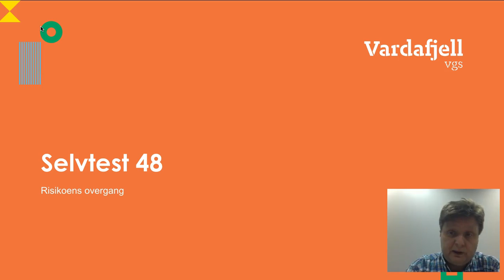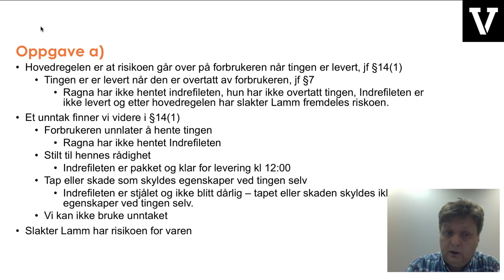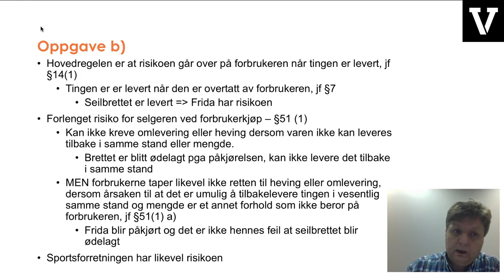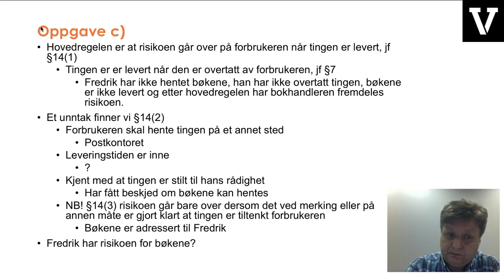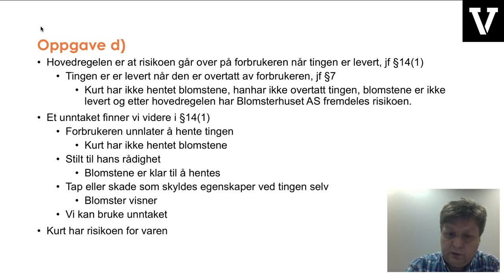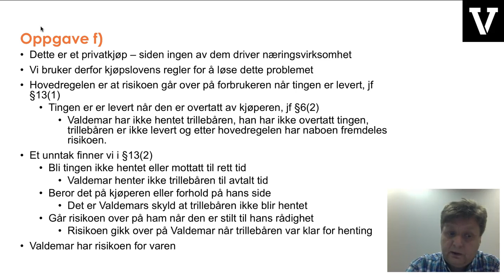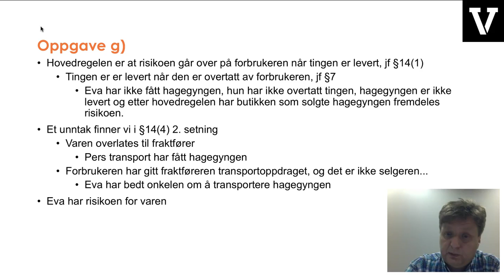Risikoens overgang selvtest 48